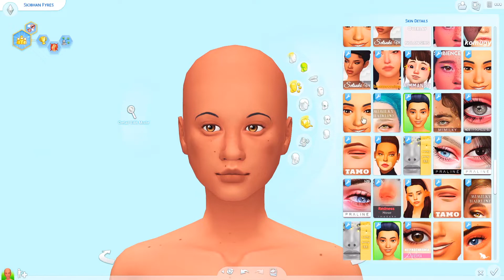👋 The Sims 4 Create A Sim | Townie Makeover's - SIOBHAN ❤️ + CC LINKS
Hi my little plums! For today's townie makeover I'm going to be giving a makeover to Siobhan Fyres. She is on the gallery under my Origin ID:Realplumbie & all her cc links are in the comments section! Open for more ♥

✧ YOUTUBE EQUIPMENT ✧
RECORDING: Streamlabs OBS
EDITING: Adobe Premiere Pro
GRAPHICS: Adobe Photoshop
YOUTUBE MANAGEMENT: TubeBuddy

♥ I Upload At Around  7PM or 8PM (UK GMT) ♥
✧ Tuesday: Townie Makeover's
✧ Wednesday: Not So Berry
✧ Thursday: Create A Sim
✧ Friday: A Random Video
✧ Saturday: Not So Berry
✧ Sunday: A Random Video

Music (Soundstripe): Sandal - OBOY

Music (Soundstripe): Slow Motion - Jessie Villa